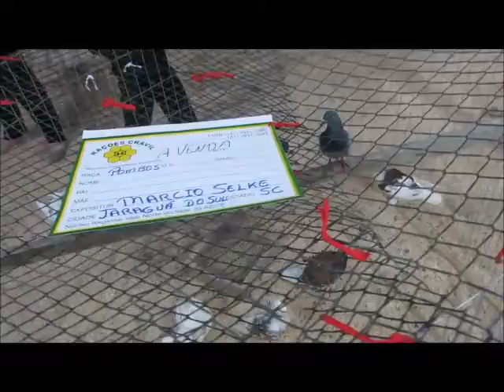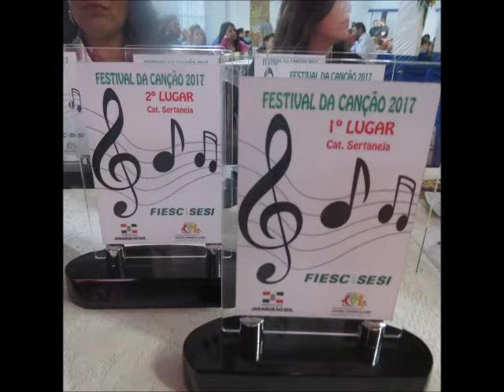𝔍𝔞𝔯𝔞𝔤𝔲𝔞́ 𝔡𝔬 𝔖𝔲𝔩 - 𝔖ℭ - 𝔖𝔬𝔠𝔦𝔢𝔡𝔞𝔡𝔢 𝔄𝔩𝔦𝔞𝔫𝔠̧𝔞 - 33ª 𝔎𝔬𝔩𝔬𝔫𝔦𝔰𝔱𝔢𝔫𝔣𝔢𝔰𝔱 – 01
𝔄 𝔖𝔬𝔠𝔦𝔢𝔡𝔞𝔡𝔢 𝔄𝔩𝔦𝔞𝔫𝔠̧𝔞 𝔡𝔢 ℜ𝔦𝔬 ℭ𝔢𝔯𝔯𝔬, 𝔪𝔲𝔫𝔦𝔠𝔦́𝔭𝔦𝔬 𝔡𝔢 𝔍𝔞𝔯𝔞𝔤𝔲𝔞́ 𝔡𝔬 𝔖𝔲𝔩 (𝔖ℭ), 𝔢𝔪 14/07/17, 𝔬𝔯𝔤𝔞𝔫𝔦𝔷𝔬𝔲 𝔢 𝔭𝔯𝔬𝔪𝔬𝔳𝔢𝔲 𝔞 33ª 𝔎𝔬𝔩𝔬𝔫𝔦𝔰𝔱𝔢𝔫𝔣𝔢𝔰𝔱, 𝔢𝔪 ℜ𝔦𝔬 ℭ𝔢𝔯𝔯𝔬 ℑℑ, 𝔲𝔪 𝔱𝔯𝔦𝔟𝔲𝔱𝔬 𝔞𝔬 𝔱𝔯𝔞𝔟𝔞𝔩𝔥𝔞𝔡𝔬𝔯 𝔯𝔲𝔯𝔞𝔩. 𝔄 𝔠𝔢𝔩𝔢𝔟𝔯𝔞𝔠̧𝔞̃𝔬 𝔪𝔞𝔦𝔰 𝔰𝔦𝔤𝔫𝔦𝔣𝔦𝔠𝔞𝔱𝔦𝔳𝔞 𝔡𝔬 𝔢𝔳𝔢𝔫𝔱𝔬 𝔣𝔬𝔦 𝔬 𝔡𝔢𝔰𝔣𝔦𝔩𝔢 𝔞𝔩𝔢𝔤𝔬́𝔯𝔦𝔠𝔬, 𝔫𝔬 𝔡𝔬𝔪𝔦𝔫𝔤𝔬 𝔡𝔢 𝔪𝔞𝔫𝔥𝔞̃ 𝔭𝔢𝔩𝔬 𝔩𝔢𝔦𝔱𝔬 𝔡𝔞 ℜ𝔬𝔡𝔬𝔳𝔦𝔞 𝔚𝔬𝔩𝔣𝔤𝔞𝔫𝔤 𝔚𝔢𝔢𝔤𝔢, 𝔞𝔱𝔯𝔞𝔳𝔢́𝔰 𝔡𝔢 𝔠𝔢𝔫𝔱𝔢𝔫𝔞𝔰 𝔡𝔢 𝔭𝔞𝔯𝔱𝔦𝔠𝔦𝔭𝔞𝔫𝔱𝔢𝔰 𝔢 𝔞𝔰𝔰𝔬𝔠𝔦𝔞𝔱𝔦𝔳𝔦𝔰𝔱𝔞𝔰 𝔡𝔞𝔰 𝔰𝔬𝔠𝔦𝔢𝔡𝔞𝔡𝔢𝔰 𝔢 𝔠𝔩𝔲𝔟𝔢𝔰 𝔡𝔢 𝔱𝔦𝔯𝔬 𝔡𝔬𝔰 𝔙𝔞𝔩𝔢𝔰 𝔡𝔬 ℑ𝔱𝔞𝔭𝔬𝔠𝔲 𝔢 ℑ𝔱𝔞𝔧𝔞𝔦́ - 𝔢 𝔬𝔲𝔱𝔯𝔞𝔰 𝔞𝔤𝔯𝔢𝔪𝔦𝔞𝔠̧𝔬̃𝔢𝔰, 𝔠𝔬𝔪𝔬 𝔭𝔬𝔯 𝔢𝔵𝔢𝔪𝔭𝔩𝔬, 𝔬 ℭ𝔩𝔲𝔟𝔢 𝔡𝔬𝔰 ℭ𝔞𝔯𝔯𝔬𝔠𝔢𝔦𝔯𝔬𝔰 𝔡𝔢 13 𝔡𝔢 𝔐𝔞𝔦𝔬, 𝔡𝔬 𝔐𝔲𝔫𝔦𝔠𝔦́𝔭𝔦𝔬 𝔡𝔢 𝔐𝔞𝔰𝔰𝔞𝔯𝔞𝔫𝔡𝔲𝔟𝔞 (𝔖ℭ), 𝔡𝔢𝔫𝔱𝔯𝔢 𝔬𝔲𝔱𝔯𝔬𝔰 𝔠𝔬𝔫𝔳𝔦𝔡𝔞𝔡𝔬𝔰. 𝔄 𝔡𝔦𝔯𝔢𝔱𝔬𝔯𝔦𝔞 𝔡𝔞 𝔖𝔬𝔠𝔦𝔢𝔡𝔞𝔡𝔢 𝔄𝔩𝔦𝔞𝔫𝔠̧𝔞 𝔢𝔪𝔭𝔢𝔫𝔥𝔬𝔲-𝔰𝔢 𝔢 𝔠𝔬𝔫𝔱𝔬𝔲 𝔠𝔬𝔪 𝔞 𝔭𝔞𝔯𝔱𝔦𝔠𝔦𝔭𝔞𝔠̧𝔞̃𝔬 𝔡𝔢 𝔲𝔪 𝔠𝔬𝔯𝔭𝔬 𝔡𝔢 𝔳𝔬𝔩𝔲𝔫𝔱𝔞𝔯𝔦𝔞𝔡𝔬, 𝔭𝔞𝔯𝔞 𝔣𝔞𝔷𝔢𝔯 𝔞 𝔪𝔞𝔦𝔰 𝔰𝔦𝔤𝔫𝔦𝔣𝔦𝔠𝔞𝔱𝔦𝔳𝔞 𝔣𝔢𝔰𝔱𝔞 𝔡𝔢 𝔠𝔢𝔩𝔢𝔟𝔯𝔞𝔠̧𝔞̃𝔬 𝔡𝔞𝔰 𝔯𝔢𝔣𝔢𝔯𝔢𝔫𝔠𝔦𝔞𝔰 𝔢 𝔡𝔢 𝔪𝔢𝔪𝔬́𝔯𝔦𝔞 𝔡𝔬 𝔥𝔬𝔪𝔢𝔪 𝔡𝔬 𝔠𝔞𝔪𝔭𝔬. 𝔑𝔬 𝔠𝔞𝔰𝔬 𝔭𝔞𝔯𝔱𝔦𝔠𝔲𝔩𝔞𝔯 𝔡𝔬 ℜ𝔦𝔬 ℭ𝔢𝔯𝔯𝔬 ℑ 𝔢 ℜ𝔦𝔬 ℭ𝔢𝔯𝔯𝔬 ℑℑ, 𝔣𝔬𝔯𝔞𝔪 𝔥𝔬𝔪𝔢𝔫𝔞𝔤𝔢𝔞𝔡𝔞𝔰 𝔞𝔰 𝔣𝔞𝔪𝔦́𝔩𝔦𝔞𝔰 𝔯𝔢𝔪𝔞𝔫𝔢𝔰𝔠𝔢𝔫𝔱𝔢𝔰 𝔡𝔞 𝔠𝔬𝔩𝔬𝔫𝔦𝔷𝔞𝔠̧𝔞̃𝔬 𝔤𝔢𝔯𝔪𝔞̂𝔫𝔦𝔠𝔞, 𝔮𝔲𝔢 𝔢𝔫𝔤𝔩𝔬𝔟𝔞 𝔬𝔰 𝔭𝔬𝔪𝔢𝔯𝔞𝔫𝔬𝔰 𝔢 𝔞𝔩𝔢𝔪𝔞̃𝔢𝔰. 𝔖𝔢𝔤𝔲𝔫𝔡𝔬 𝔬 𝔰𝔦𝔱𝔢 ℭ𝔬𝔫𝔠𝔢𝔦𝔱𝔬 𝔡𝔢, ℭ𝔢𝔩𝔢𝔟𝔯𝔞𝔠̧𝔞̃𝔬 𝔢́ 𝔲𝔪 𝔱𝔢𝔯𝔪𝔬 𝔠𝔬𝔪 𝔬𝔯𝔦𝔤𝔢𝔪 𝔫𝔬 𝔩𝔞𝔱𝔦𝔪 𝔠𝔢𝔩𝔢𝔟𝔯𝔞𝔱𝔦̆𝔬. 𝔒 𝔠𝔬𝔫𝔠𝔢𝔦𝔱𝔬 𝔯𝔢𝔣𝔢𝔯𝔢-𝔰𝔢 𝔞̀ 𝔞𝔠𝔠̧𝔞̃𝔬 𝔡𝔢 𝔠𝔢𝔩𝔢𝔟𝔯𝔞𝔯 (𝔣𝔢𝔰𝔱𝔢𝔧𝔞𝔯, 𝔠𝔬𝔪𝔢𝔪𝔬𝔯𝔞𝔯, 𝔯𝔢𝔳𝔢𝔯𝔢𝔫𝔠𝔦𝔞𝔯, 𝔯𝔢𝔞𝔩𝔦𝔷𝔞𝔯 𝔲𝔪𝔞 𝔯𝔢𝔲𝔫𝔦𝔞̃𝔬). ℭ𝔬𝔫𝔰𝔦𝔡𝔢𝔯𝔞𝔫𝔡𝔬 𝔬 𝔭𝔩𝔞𝔫𝔢𝔧𝔞𝔪𝔢𝔫𝔱𝔬 𝔞 𝔟𝔞𝔰𝔢 𝔡𝔢 𝔬𝔯𝔤𝔞𝔫𝔦𝔷𝔞𝔠̧𝔞̃𝔬 𝔡𝔬 𝔢𝔳𝔢𝔫𝔱𝔬 𝔡𝔞 𝔖𝔬𝔠𝔦𝔢𝔡𝔞𝔡𝔢 𝔄𝔩𝔦𝔞𝔫𝔠̧𝔞, 𝔬 𝔪𝔢𝔰𝔪𝔬 𝔣𝔬𝔦 𝔣𝔬𝔠𝔞𝔡𝔬 𝔫𝔬 𝔣𝔲𝔫𝔡𝔞𝔪𝔢𝔫𝔱𝔬 𝔡𝔢 𝔠𝔢𝔩𝔢𝔟𝔯𝔞𝔠̧𝔞̃𝔬 𝔳𝔦𝔰𝔞𝔫𝔡𝔬 𝔞𝔤𝔯𝔢𝔤𝔞𝔯 𝔞̀ 𝔠𝔬𝔪𝔲𝔫𝔦𝔡𝔞𝔡𝔢, 𝔭𝔞𝔯𝔞 𝔯𝔢𝔳𝔢𝔯𝔢𝔫𝔠𝔦𝔞𝔯 𝔞 𝔠𝔲𝔩𝔱𝔲𝔯𝔞 𝔡𝔬 𝔱𝔯𝔞𝔟𝔞𝔩𝔥𝔬 𝔯𝔲𝔯𝔞𝔩, 𝔮𝔲𝔢 𝔣𝔬𝔦 𝔞 𝔟𝔞𝔰𝔢 𝔡𝔬 𝔦𝔫𝔦𝔠𝔦𝔬 𝔡𝔞 𝔠𝔬𝔩𝔬̂𝔫𝔦𝔞 𝔡𝔬 𝔞𝔰𝔰𝔢𝔫𝔱𝔞𝔪𝔢𝔫𝔱𝔬 𝔡𝔬𝔰 𝔭𝔬𝔪𝔢𝔯𝔞𝔫𝔬𝔰 𝔢 𝔞𝔩𝔢𝔪𝔞̃𝔢𝔰. 𝔈𝔰𝔰𝔢 𝔠𝔬𝔫𝔠𝔢𝔦𝔱𝔬 𝔭𝔞𝔯𝔞 𝔰𝔲𝔞 𝔣𝔬𝔯𝔪𝔞𝔠̧𝔞̃𝔬, 𝔠𝔬𝔫𝔱𝔬𝔲 𝔠𝔬𝔪 𝔭𝔢𝔰𝔰𝔬𝔞𝔰 𝔠𝔬𝔪𝔭𝔯𝔬𝔪𝔢𝔱𝔦𝔡𝔞𝔰, 𝔞𝔱𝔯𝔞𝔳𝔢́𝔰 𝔡𝔬𝔰 𝔳𝔞𝔩𝔬𝔯𝔢𝔰 𝔭𝔢𝔯𝔢𝔫𝔢𝔰 𝔢 𝔠𝔬𝔪𝔲𝔫𝔦𝔱𝔞́𝔯𝔦𝔬𝔰, 𝔠𝔬𝔪𝔬 𝔬 𝔖𝔢𝔫𝔥𝔬𝔯 𝔅𝔢𝔫𝔬 𝔙𝔬𝔩𝔨𝔪𝔞𝔫𝔫, 𝔲𝔪 𝔡𝔬𝔰 𝔦𝔡𝔢𝔞𝔩𝔦𝔷𝔞𝔡𝔬𝔯𝔢𝔰 𝔡𝔬 𝔢𝔳𝔢𝔫𝔱𝔬. 𝔒 𝔪𝔢𝔰𝔪𝔬 𝔯𝔢𝔲𝔫𝔦𝔲 𝔞𝔤𝔢𝔫𝔱𝔢𝔰 𝔳𝔦𝔰𝔞𝔫𝔡𝔬 𝔣𝔬𝔯𝔱𝔞𝔩𝔢𝔠𝔢𝔯 𝔞 𝔬𝔯𝔤𝔞𝔫𝔦𝔷𝔞𝔠̧𝔞̃𝔬 𝔡𝔬 𝔢𝔳𝔢𝔫𝔱𝔬 𝔡𝔞 𝔎𝔬𝔩𝔬𝔫𝔦𝔰𝔱𝔢𝔫𝔣𝔢𝔰𝔱, 𝔭𝔞𝔯𝔞 𝔞 𝔖𝔬𝔠𝔦𝔢𝔡𝔞𝔡𝔢 𝔄𝔩𝔦𝔞𝔫𝔠̧𝔞 𝔠𝔬𝔫𝔱𝔦𝔫𝔲𝔞𝔯 𝔞 𝔰𝔲𝔞 𝔪𝔦𝔰𝔰𝔞̃𝔬 𝔦𝔫𝔰𝔱𝔦𝔱𝔲𝔠𝔦𝔬𝔫𝔞𝔩 𝔡𝔢 𝔣𝔬𝔪𝔢𝔫𝔱𝔞𝔯, 𝔬 𝔩𝔞𝔷𝔢𝔯 𝔰𝔬𝔠𝔦𝔞𝔩 𝔢 𝔠𝔲𝔩𝔱𝔲𝔯𝔞𝔩. 𝔓𝔬𝔯 𝔠𝔬𝔫𝔱𝔞 𝔡𝔢𝔰𝔰𝔞 𝔭𝔢𝔯𝔰𝔭𝔢𝔠𝔱𝔦𝔳𝔞, 𝔞 𝔠𝔬𝔪𝔲𝔫𝔦𝔡𝔞𝔡𝔢 𝔟𝔲𝔰𝔠𝔬𝔲 𝔫𝔞 𝔭𝔯𝔦𝔫𝔠𝔦𝔭𝔞𝔩 𝔦𝔫𝔰𝔱𝔦𝔱𝔲𝔦𝔠̧𝔞̃𝔬, 𝔞 𝔣𝔞𝔪𝔦́𝔩𝔦𝔞, 𝔞𝔰 𝔰𝔲𝔤𝔢𝔰𝔱𝔬̃𝔢𝔰 𝔭𝔞𝔯𝔞 𝔣𝔞𝔷𝔢𝔯 𝔞𝔠𝔬𝔫𝔱𝔢𝔠𝔢𝔯 𝔬 𝔢𝔳𝔢𝔫𝔱𝔬 𝔭𝔢𝔯𝔪𝔢𝔞𝔡𝔬 𝔡𝔢 𝔪𝔢𝔪𝔬́𝔯𝔦𝔞𝔰 𝔡𝔢 𝔯𝔲𝔯𝔞𝔩𝔦𝔡𝔞𝔡𝔢, 𝔞𝔱𝔯𝔞𝔳𝔢́𝔰 𝔡𝔬𝔰 𝔢𝔩𝔢𝔪𝔢𝔫𝔱𝔬𝔰 𝔡𝔞 𝔠𝔲𝔩𝔱𝔲𝔯𝔞 𝔤𝔢𝔯𝔪𝔞̂𝔫𝔦𝔠𝔞. ℌ𝔬𝔧𝔢, 𝔞 𝔩𝔬𝔠𝔞𝔩𝔦𝔡𝔞𝔡𝔢, 𝔢𝔪 𝔭𝔩𝔢𝔫𝔞 𝔪𝔢𝔱𝔞𝔪𝔬𝔯𝔣𝔬𝔰𝔢 𝔢 𝔠𝔬𝔪 𝔠𝔞𝔯𝔞𝔠𝔱𝔢𝔯𝔦́𝔰𝔱𝔦𝔠𝔞𝔰 𝔭𝔢𝔠𝔲𝔩𝔦𝔞𝔯 𝔡𝔢 𝔲𝔪 𝔟𝔞𝔦𝔯𝔯𝔬, 𝔢́ 𝔠𝔬𝔫𝔥𝔢𝔠𝔦𝔡𝔞 𝔭𝔢𝔩𝔬 𝔯𝔢𝔰𝔭𝔢𝔦𝔱𝔬, 𝔮𝔲𝔢 𝔱𝔯𝔞𝔱𝔞 𝔡𝔞𝔰 𝔯𝔢𝔣𝔢𝔯𝔢̂𝔫𝔠𝔦𝔞𝔰 𝔢 𝔡𝔞 𝔪𝔢𝔪𝔬́𝔯𝔦𝔞 𝔡𝔬𝔰 𝔰𝔢𝔲𝔰 𝔞𝔫𝔱𝔢𝔭𝔞𝔰𝔰𝔞𝔡𝔬𝔰, 𝔭𝔬𝔦𝔰 𝔣𝔬𝔯𝔞𝔪 𝔬𝔰 𝔦𝔫𝔲́𝔪𝔢𝔯𝔬𝔰 𝔞𝔱𝔬𝔯𝔢𝔰 𝔰𝔬𝔠𝔦𝔞𝔦𝔰, 𝔬𝔰 𝔞𝔤𝔢𝔫𝔱𝔢𝔰 𝔠𝔬𝔫𝔰𝔱𝔯𝔲𝔱𝔬𝔯𝔢𝔰 𝔡𝔬𝔰 𝔭𝔦𝔩𝔞𝔯𝔢𝔰 𝔡𝔬 𝔡𝔢𝔰𝔢𝔫𝔳𝔬𝔩𝔳𝔦𝔪𝔢𝔫𝔱𝔬 𝔯𝔲𝔯𝔞𝔩 𝔢 𝔩𝔬𝔠𝔞𝔩, 𝔟𝔢𝔪 𝔠𝔬𝔪𝔬 𝔦𝔫𝔠𝔢𝔫𝔱𝔦𝔳𝔞𝔯𝔞𝔪 𝔞 𝔣𝔬𝔯𝔪𝔞𝔠̧𝔞̃𝔬 𝔡𝔞 𝔦𝔡𝔢𝔫𝔱𝔦𝔡𝔞𝔡𝔢 𝔠𝔲𝔩𝔱𝔲𝔯𝔞𝔩 𝔡𝔞 𝔤𝔢𝔫𝔱𝔢 ℜ𝔦𝔬 𝔠𝔢𝔯𝔯𝔢𝔫𝔰𝔢.